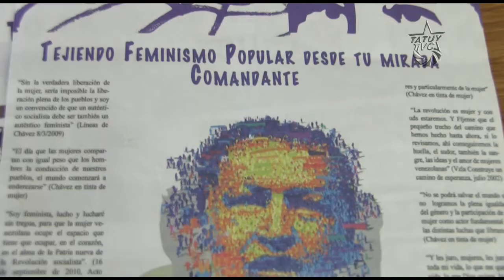"Mujer Yo Si Quiero", nuevo programa de formación feminista en Mérida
Este miércoles 23 de abril de 2014, con la presencia de voceras y voceros del Instituto Merideño de la Mujer, Misión Ribas, Misión Robinson y Madres del Barrio fue lanzado en el Edo. Mérida el Programa de Formación "Mujer Yo Si Quiero" en el marco de la Escuela de Formación Feminista Argelia Laya, impulsada por el Ministerio del Poder Popular para la Mujer.
El fin último de éste Programa de Formación va dirigido al empoderamiento de la condición femenina y a la comprensión de los factores de opresión de género en el capitalismo, en este sentido, se trata de identificar y reforzar la identidad como mujeres para asumir la lucha liberadora de la sociedad.